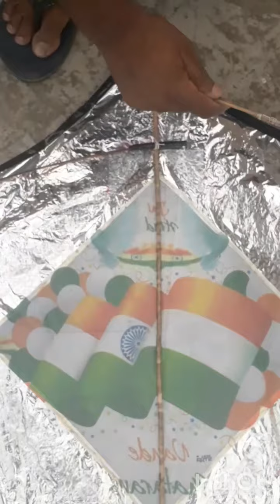Fish sheb Kite Color full and fold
Fish shaped kite.. foldable